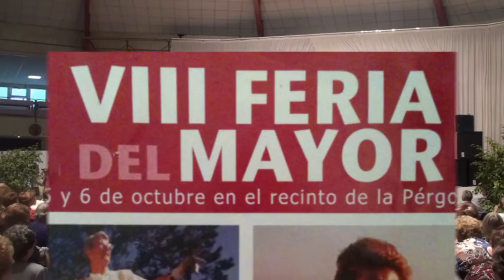VIII Feria del Mayor Asociacion San Jose Obrero Castellon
Espectacular la actuación de la Asociación San José Obrero. El momento más importante de la Feria del Mayor es el Concurso TU SI QUE VALES, donde afloran los sentimientos de toda una vida dedicada al castellonerismo.